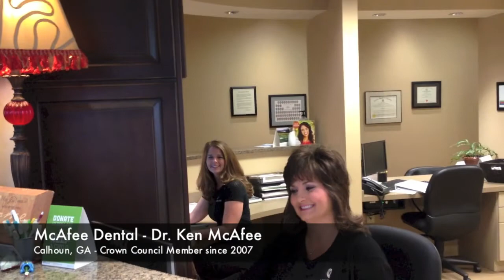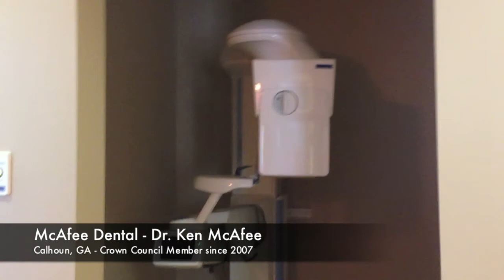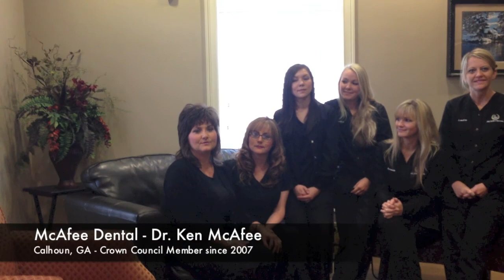Practice of the Month: Dr. Ken MaCafee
Ken McAfee joined Crown Council in 2007 after riding a Harley Davidson with the Learning Curves team.  McAfee dental are regular attendees of the Crown Council Annual Event and have raised over $40,000 for Smiles for Life in 5 years.  They are full of energy and everyone loves being around them.  The Crown Council is grateful to have them as part of the group.

Dr. Ken McAfee
800 South Wall Street
Calhoun, GA  30701